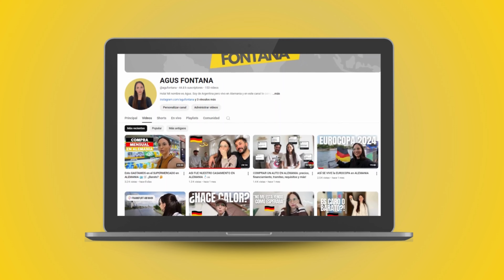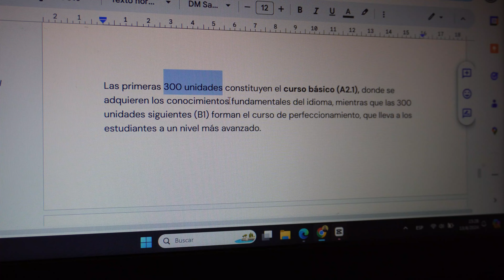¿QUÉ ES EL CURSO DE INTEGRACIÓN Y QUIÉNES DEBEN HACERLO? Todo lo que necesitas saber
Hallo amigos!😄 Hoy les traigo un video muy esperado sobre el Integrationskurs 🇩🇪, o curso de integración en Alemania.

Por eso, en este video les explicaré en detalle todo lo que necesitan saber: ¿Qué es exactamente este curso? 🤔 ¿Quiénes pueden y deben tomarlo? 👥 ¿Cuáles son los costos y si existen opciones gratuitas? 💸 Y muchas otras dudas que seguramente tienen.

Si después de ver el video aún queda alguna pregunta sin resolver o si tienen algo que agregar, no duden en dejar un comentario ✍️. Estaré atenta para responderles y crear una conversación que nos enriquezca a todos 😊.

¿Ya estas SUSCRIPTO al canal? Tambien te invito a visitar mi canal de vlogs @AgusFontanaVlogs

Además, les comparto algunos enlaces útiles mencionados en el video que les serán de gran ayuda:

No se olviden de suscribirse al canal y activar las notificaciones 🔔 para no perderse el próximo video donde les hablaré detalladamente sobre como solicitar el permiso de admisión e inscribirse en una escuela.

¡Nos vemos! 👋